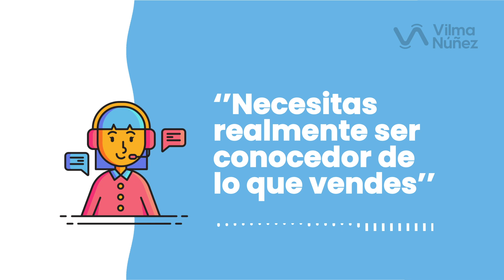Cómo hacer marketing de afiliados - Vilma Núñez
Para hacer marketing de afiliados necesitas tener varios elementos claros 🤝
En este episodio:
01:10 - ¿Cómo funciona?
02:23 - Necesitas ser conocer del producto
03:36 - Recomendación para alumnos
04:18 - Copywriting
05:44 - Analizar las políticas afiliación
07: 04 - Requiere del mismo esfuerzo

Hay quienes opinan que el marketing de afiliación es muy sencillo, pero la realidad es que requiere del mismo esfuerzo que cualquier otra estrategia de ventas. Hay elementos que cuidar, análisis que realizar y políticas que leer.

Una estrategia de afiliación es la estrategia de ventas de un producto o servicio, en la que un comerciante le paga a una empresa o página web para promocionarlos. Y sí, es cierto que hay un triple win-win, pero que eso nunca te perjudique si decides llevarlo a cabo.

Si quieres implementar esta estrategia de marketing asegúrate de que el comerciante gane, el afiliado gane y obviamente, el cliente también.

RECURSOS RELACIONADOS:
👉 Cómo hacer una estrategia de afiliación